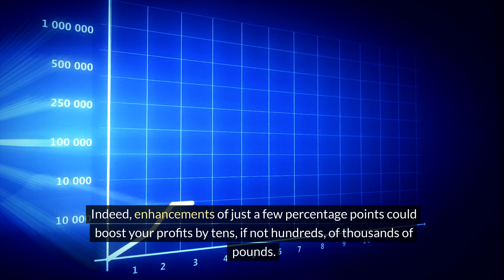Unlock Massive Profits with Simple Financial Tweaks! | Gala Technology Insights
Dive into the world of financial management with Gala Technology and discover how minor adjustments can lead to major profit gains!

In this insightful video, we delve deep into the essential strategies that can help any business enhance its bottom line. Every accountant knows the power of precision, and we're here to show you real-world applications that have transformed our clients' financial outcomes.

📊 What You'll Learn:

1. The importance of minor changes in your financial statements.
2. How to analyse and understand your payment processing statements for maximum benefit.
3. Success stories from clients who have seen remarkable profit increases with our help.

Join us as we explore practical steps and detailed insights to help you master your financial management. Whether you're a small business owner or a financial professional, these tips are invaluable.